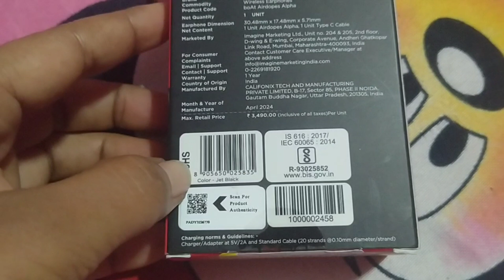Boat airdopes alpha#airbuds#shortvideo#lightingdesign